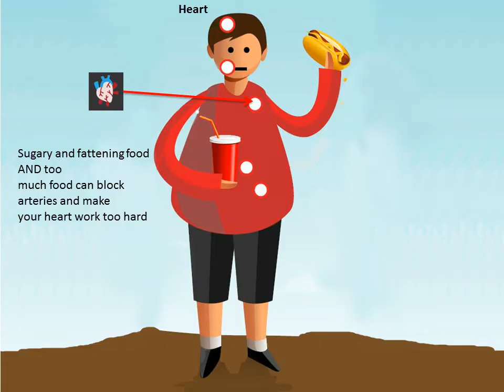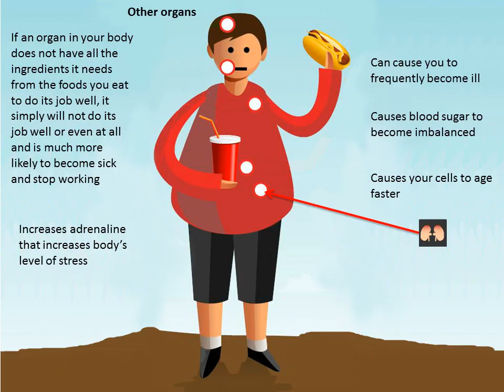How An Unhealthy Diet Affects Your Body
Do you really know how your diet affects your body? Watch, listen, and learn. If you think you already know, test your knowledge